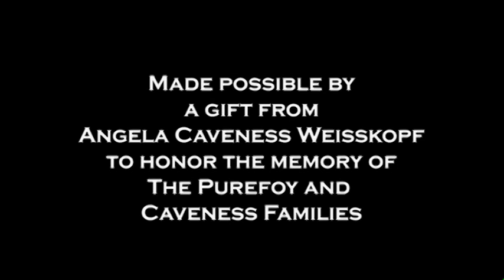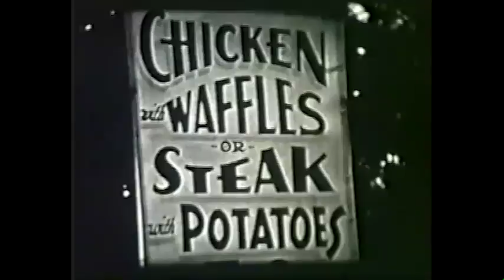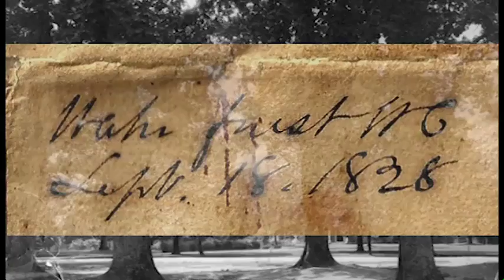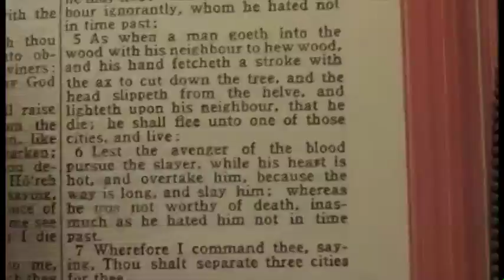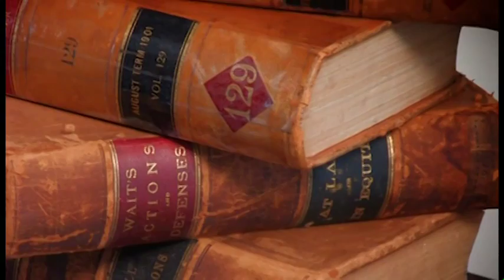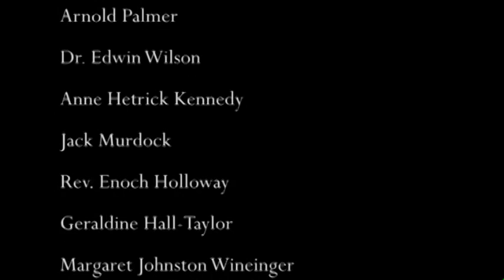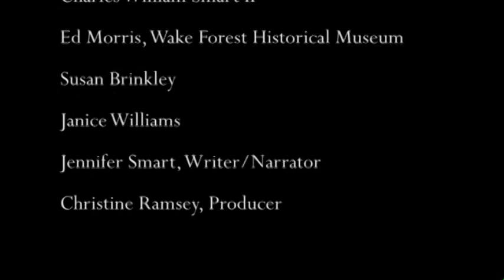Museum Film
A short video about the history of Wake Forest, Town and College. Produced as an orientation film for the Wake Forest Historical Museum and featuring interviews with WFU Provost Emeritus Dr. Edwin G. Wilson, former NC Supreme Court Chief Justice I. Beverly Lake Jr., Reverend Enoch Holloway of Friendship Chapel Baptist Church, and others.